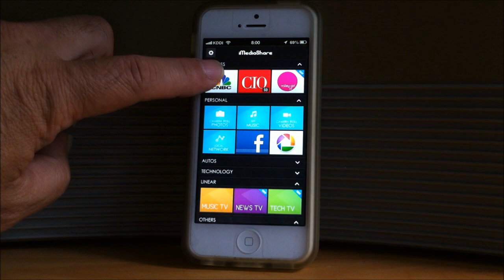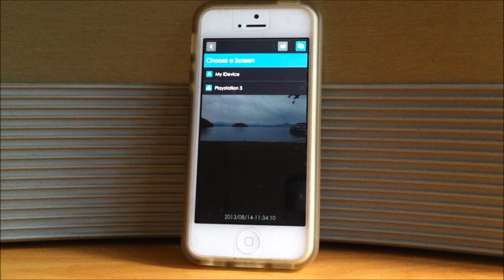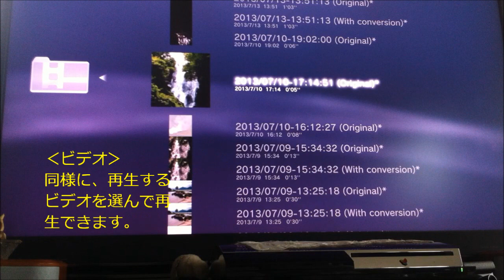iPhoneの写真やビデオが、PS3で再生できます。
‹iPhone/iPadでご覧の方は、こちらからダイレクトにインストールできます›
iPhone5/4s/4やiPadの動画や写真をテレビで再生するにはアップルのAirPlayなる機器を購入すると可能なのですが、プレイステーション3（PS3）でも実現できます。
APPLE STOREからiPhone5/4s/4やiPadにMediaShare Lite（無料版）をインストールするだけで、実現できます。
MediaShare LiteはiPhone5/4s/4やiPadをDLNAのサーバにするアプリです。PS3がDLNAのクライアント機能を持ち合わせていることにより、それにつながっている大画面液晶テレビなどでの再生が可能となります。
iPhone5/4s/4やiPadのカメラも綺麗、PS3の処理能力が高いので写真もフルハイビジョンの動画もスムーズに美しく大画面で楽しめます。
iPhoneとPS3を持っている方は、ぜひお試しあれ。